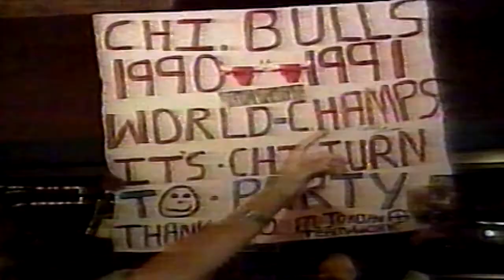Esporte Espetacular 1991 - Chicago Bulls Campeão